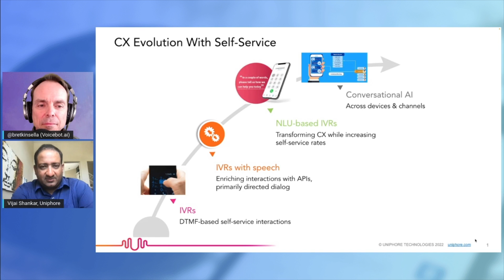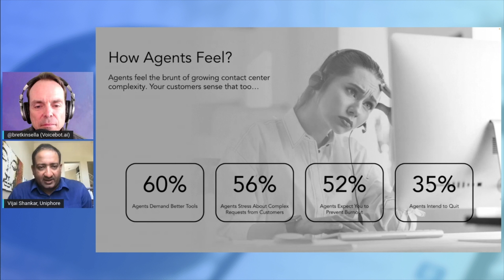10 Minutes On Conversational AI That Assists Contact Center Agents with Uniphore's Vijai Shankar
AI in the contact center is moving beyond the chatbot. The evolution of contact centers over two decades has revolved around self-service that acted as a barrier to accessing live agents and mostly served to queue customers as opposed to resolving issues through automation.  Uniphore's Vijai Shankar talks about AI that is used to provide live agents with real-time information to better serve the customers more quickly.

0:00 Intro
1:59 The evolution of contact centers have focus on this one thing
4:25 Customers want to speak with someone right away
5:57 Conversational AI serves mostly as a queuing technology
7:44 Applying conversational AI across the entire customer journey
9:42 AI agents listening along with live agents and assisting in real-time
10:27 Guiding the agent and onboarding much faster
11:15 AI can update information across multiple systems
11:34 Empowering agents with new AI-enabled tools